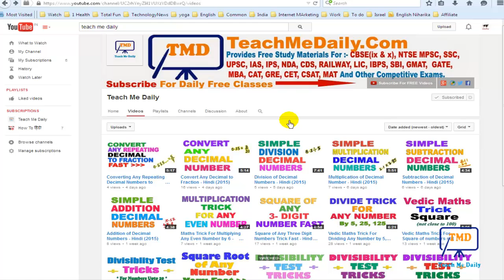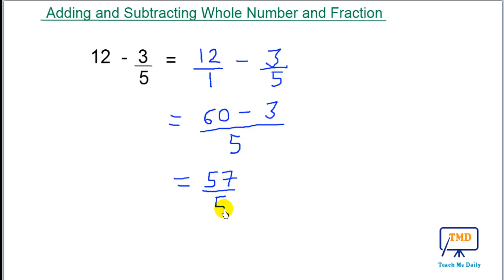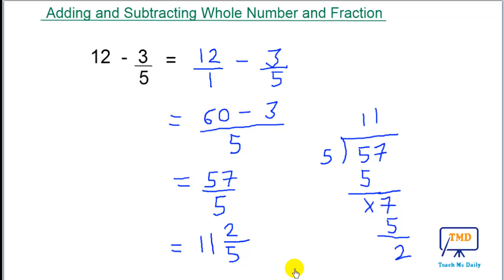Addition and Subtraction of Whole Number And Fraction - Hindi (2016)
Addition and Subtraction of Whole Number

This video is for You if You are Looking For Following keywords:-
Add and Subtract Whole numbers and Fractions
How to Add or Subtract Mixed Numbers
Subtracting mixed numbers
Adding mixed numbers
Subtracting a Fraction From a Whole Number
Adding mixed numbers with whole numbers
Whole Numbers Minus Fractions
Add Fractions (Mixed Numbers) With Unlike Denominators
Subtracting Fractions from a Whole Number
Subtracting Fractions with Unlike Denominators
Adding and Subtracting Mixed Numbers and Improper Fractions
Add Mixed Numbers with Unlike Denominators
Adding and Subtracting Fractions
Fractions addition and subtraction trick